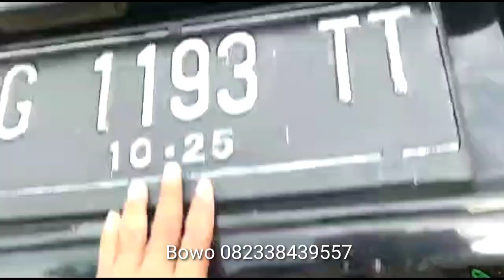30 - 60 Juta Update Harga Mobil Bekas Manggala Motor 10 Maret